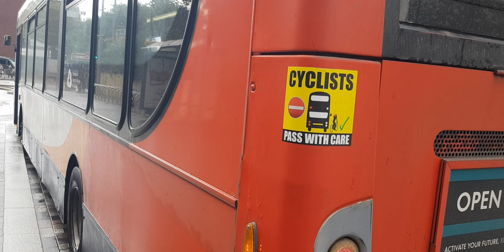Here is the stagecoach bus 27565 on the number 91 in Woking Sunday 6 November 2022